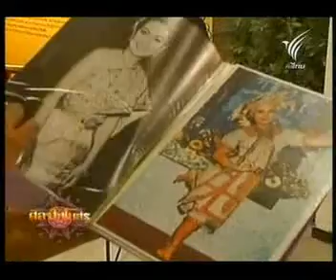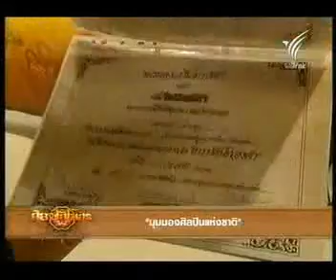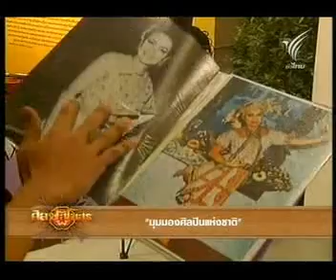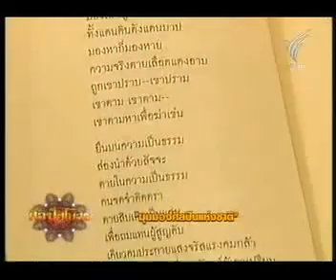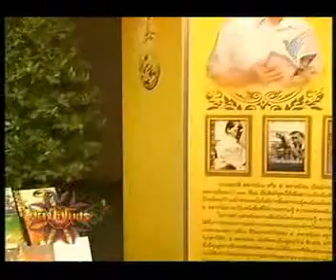มุมมองศิลปินแห่งชาติ 1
วันพฤหัสบดีที่ 24 ก.พ. 54 - ศิลป์สโมสร มุมมองศิลปินแห่งชาติ พนิตนาฏ  ฉัตรวิไล ดำเนินรายการ